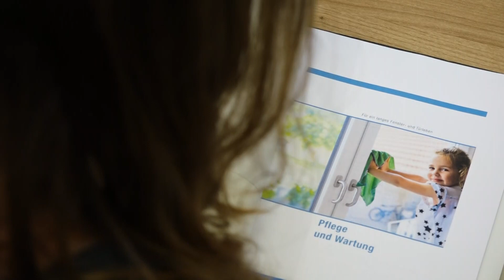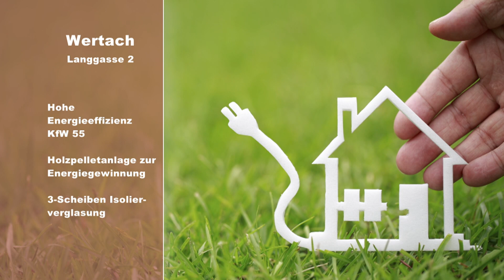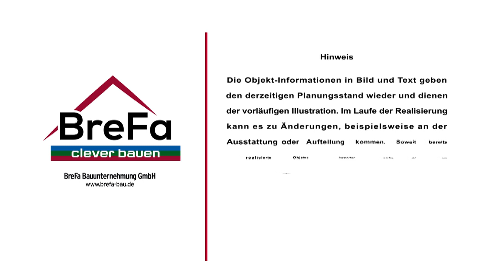Bauen für die Zukunft mit BreFa - Ein Blick hinter die Kulissen - November Beitrag allgäu.tv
Die letzten Monate hat uns das Fernsehteam von allgäu.tv des Öfteren in unserem Firmensitz in Woringen besucht und einige Mitarbeiter auf die Baustelle begleitet. Grund dafür: Der BreFa Bauratgeber auf allgäu.tv – eine Sendung, in welcher 2018 jeden Monat wertvolle Tipps rund um Immobilien und Bauen von BreFa vorgestellt wurden.

Unser Thema im November-Beitrag:
- Ein Blick hinter die Kulissen bei BreFa

Wir freuen uns schon auf den letzten Beitrag im Dezember - Video folgt!